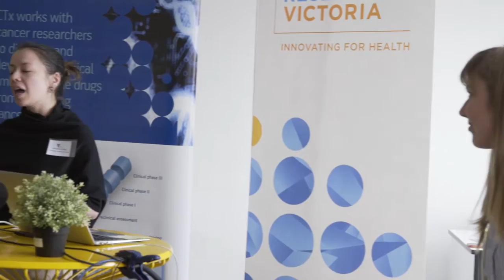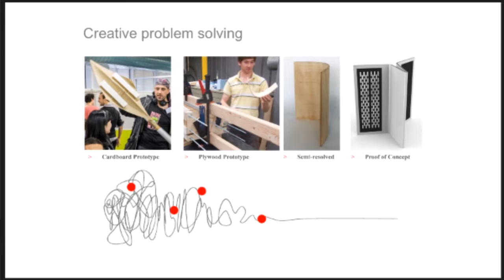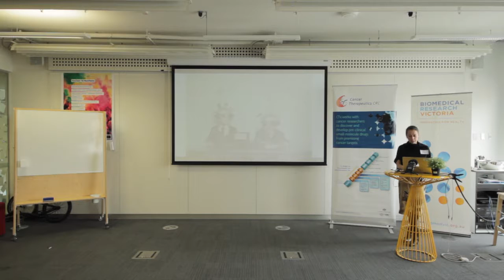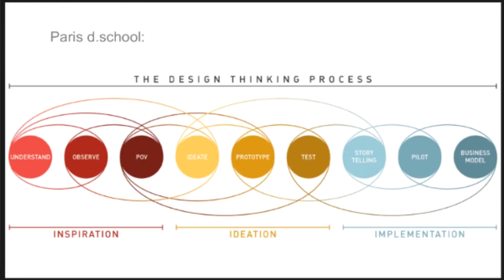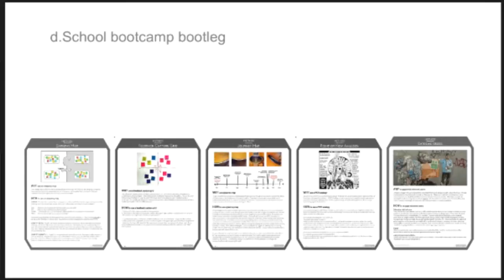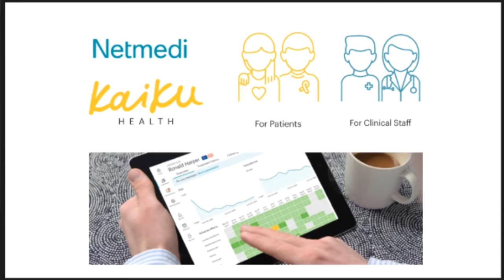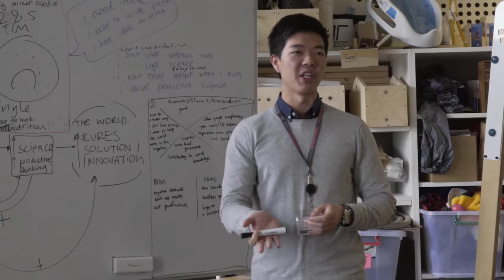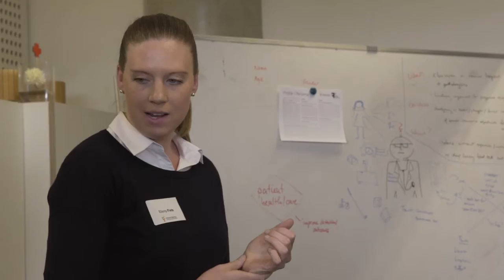STEMM Central Masterclass - Module 2: Design Thinking